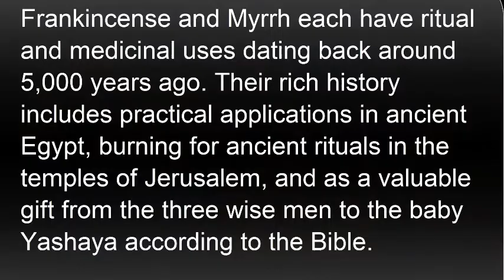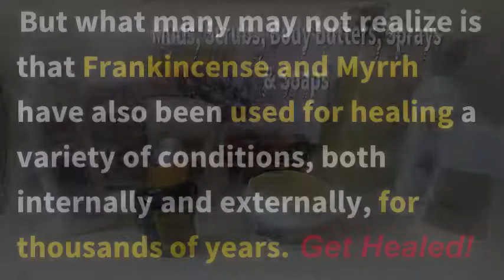HEBREWIZM COMMERCIAL FRANKINCENSE AND MYRRH